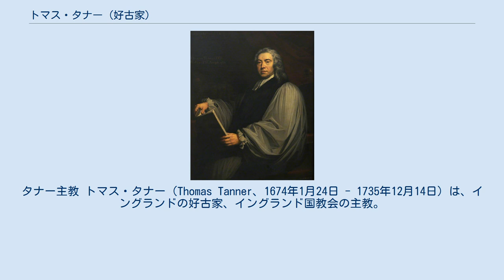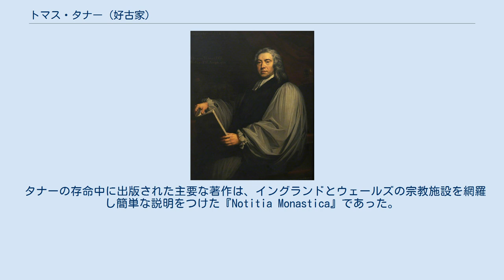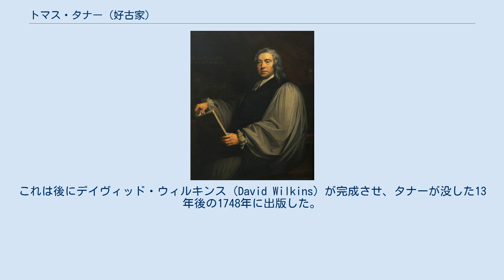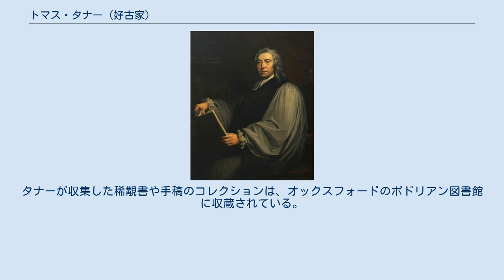トマス・タナー (好古家)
タナー主教 トマス・タナー（Thomas Tanner、1674年1月24日 - 1735年12月14日）は、イングランドの好古家、イングランド国教会の主教。
 タナーは、ウィルトシャー州のマーケット・ラヴィントンに生まれ、オックスフォード大学ザ・クイーンズ・カレッジに学び、1694年に叙任された。
翌年、オックスフォード大学オール・ソウルズ・カレッジのチャプレンとなり、次いでフェローとなったが、数年後に、当時のノリッチ主教で、後にイーリー主教に転じたジョン・ムーア付きの牧師となり、ムーアによってノリッジ教区の事務長（chancellor）に任じられた。
1701年から1731年まで、ノーフォーク州に居住していた。
1706年、ノリッジ近郊のソープ（Thorpe）の教区牧師（Rector）となり、1713年にはイーリー大聖堂の律修司祭となり、さらに1724年にはオックスフォード大学クライスト・チャーチの律修司祭となった。
1732年1月23日、タナーはセント・アサフの主教（Bishop of St Asaph）に任命され、以降は、ロンドン、オックスフィード、北ウェールズの間を行き来して過ごした。
タナーはオックスフォードで没した。
 タナーの存命中に出版された主要な著作は、イングランドとウェールズの宗教施設を網羅し簡単な説明をつけた『Notitia Monastica』であった。
これは1695年にオックスフォードで出版された。
1744年には、タナーのきょうだいであったジョン・タナー（John Tanner）によって増補の上、再版され、次いで1787年にはジェイムズ・ネスミス（James Nasmith）によってさらに増補され、再々版された。
タナーは、17世紀に入る時期より前のイングランド、スコットランド、アイルランドで活動した著作家の事典『Bibliotheca Britannico-Hibernica』を40年かけて執筆した。
これは後にデイヴィッド・ウィルキンス（David Wilkins）が完成させ、タナーが没した13年後の1748年に出版した。
タナーはまた、ウィルトシャー州の歴史についての史料も収集し、また時おり、ジョン・リーランド（John Leland）の作品の新しいエディションの作成にも取り組んだ。
タナーが収集した稀覯書や手稿のコレクションは、オックスフォードのボドリアン図書館に収蔵されている。